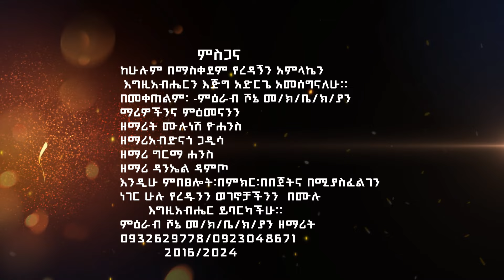ተለቀቀ **ዋዕ መና ቀዊሶዮ** የዘማሪት አልማዝ ዎራቆ አድሱ መዝሙር shar & subscribe የድርጉ ተበረኩ መልካም ይሆናል